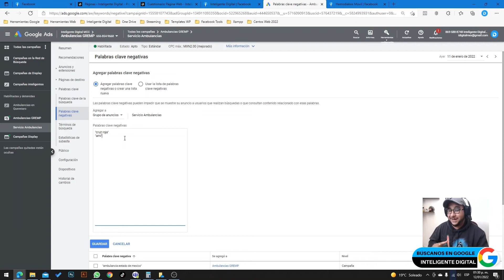Añadir palabras negativas en google ads [2022]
Las palabras negativas te ayudarán a mejorar el rendimiento de tus campañas googleads. Añadir palabras negativas en tu campaña google ads, configurar campañas negativas google ads.